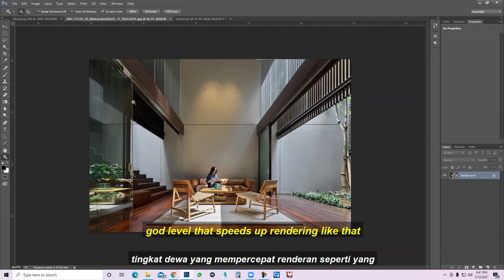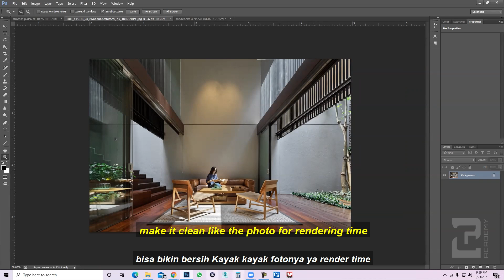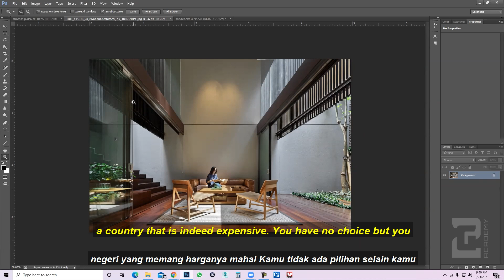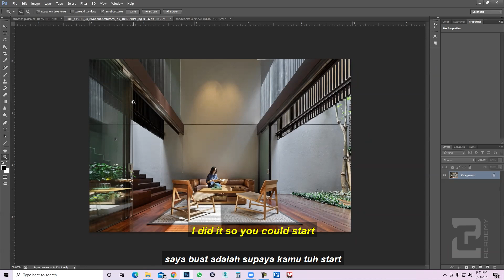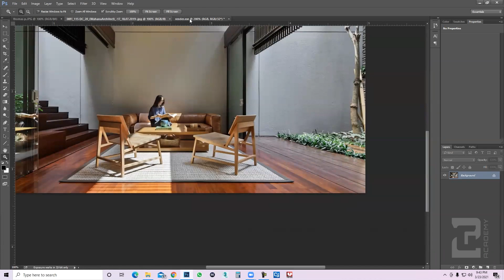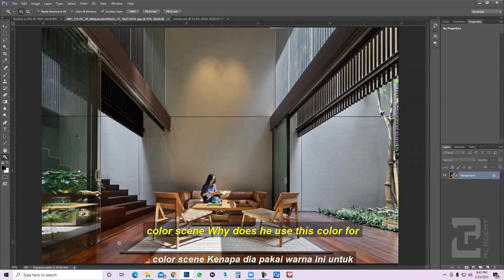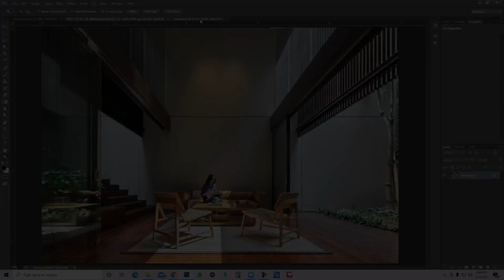3D - With Good Quality Comes Long Render Time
Here we'll be talking about a common wrong mindset in the 3D industry.

People often always try to find ways to create good and amazing photo realistic in the shortest amount of time. This is a wrong mindset as what you need to understand to be able to create amazing renderings you need to pay, with what? with time.

People have to stop fooling them selves thinking there are godly settings that would shorten the render time, that thought is absurd.

I wish you guys the best of luck in the future.